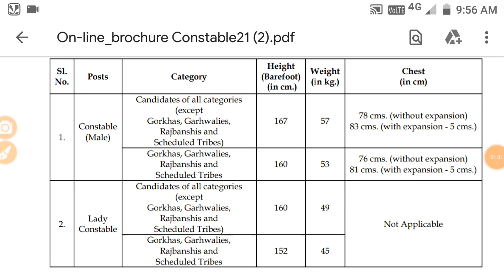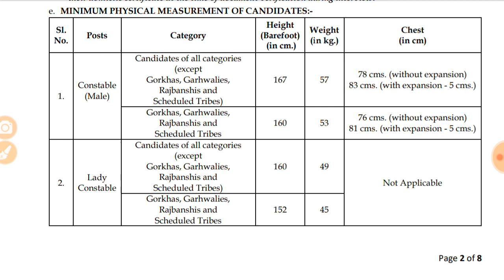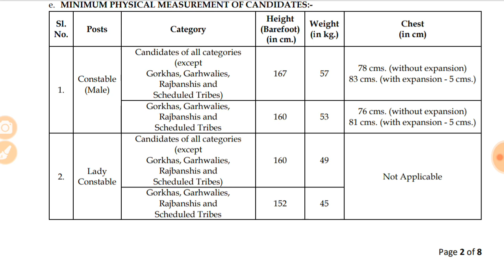Kolkata Police Form Filll Up Date/Height Weight Chest/Recruitment Process/Qualification A to Z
Wb Kolkata police new constable recruitment 2020 A to Z information like Height Weight Chest Recruitment process etc.Its a very important video to all candidates.